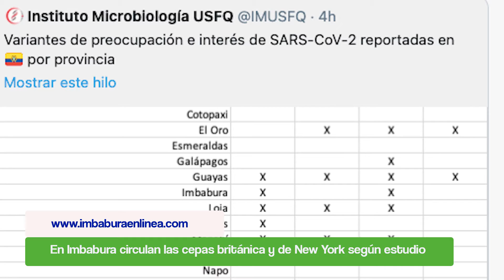RESUMEN DE NOTICIAS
Revisa el resumen de lo más destacado de este martes 18 de mayo de 2021